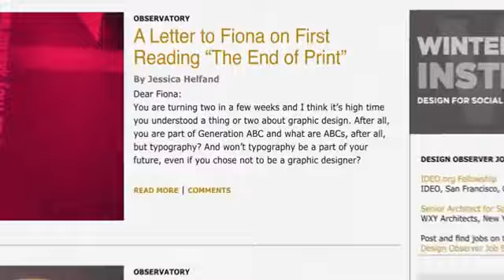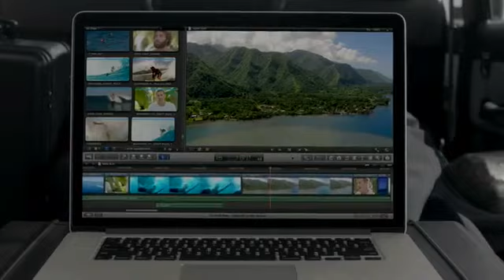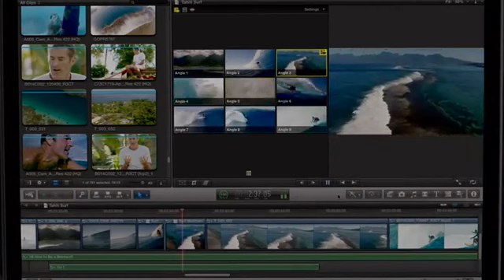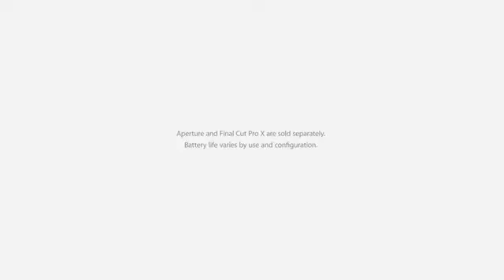Apple - Introducing MacBook Pro with Retina display